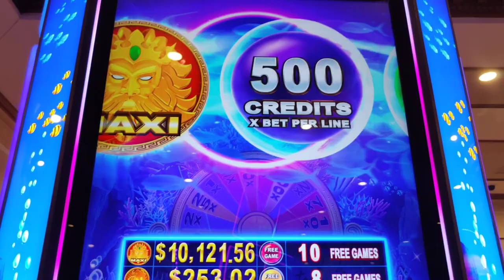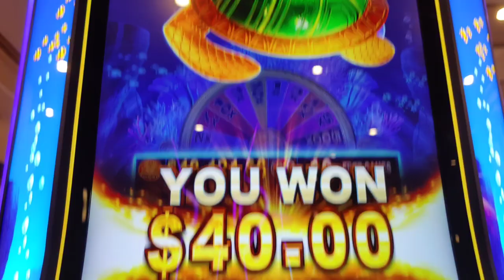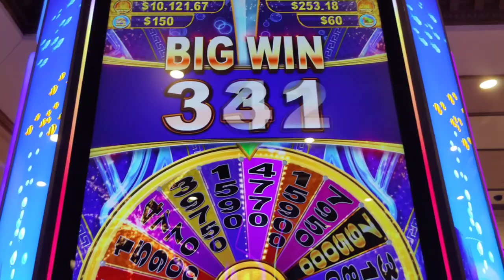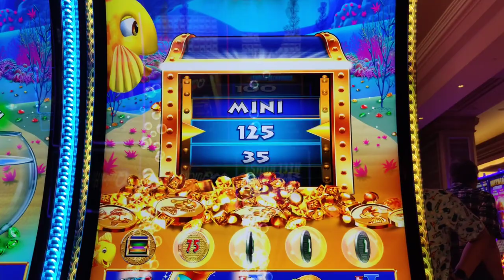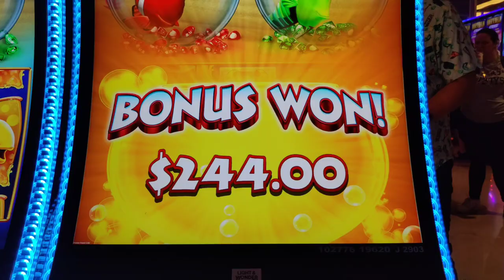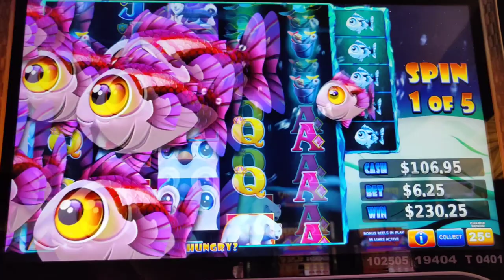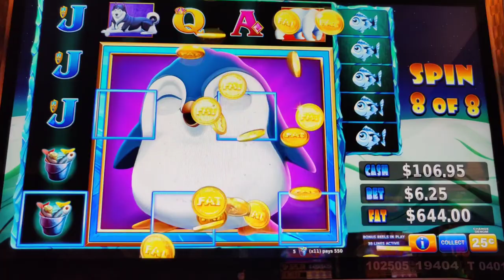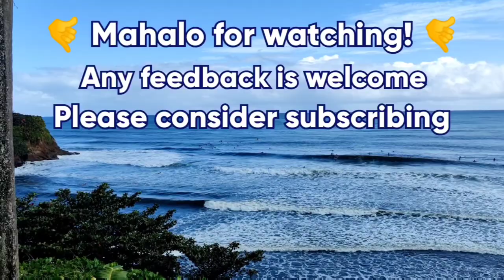TRIPLE TRIPLE TRIPLE! I Got The TOP PAY on Mermaid's Gold!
The 1st time I've lined up the top symbol on a 3 reel slot!  Plus other nautical wins on Ocean Spin, Fat Fortunes Puffy Penguin, and Goldfish Feeding Time Deluxe.  @Theborgata , @caesarsatlanticcity , and @harrahsac